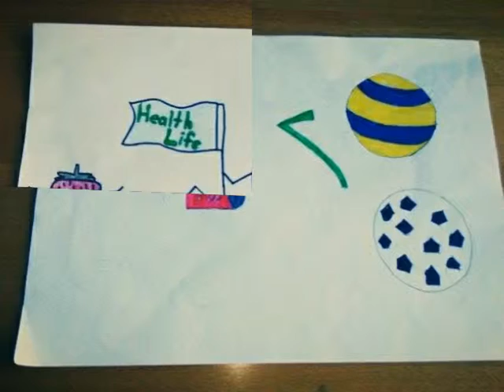Landmarks of a healthy life Turkey